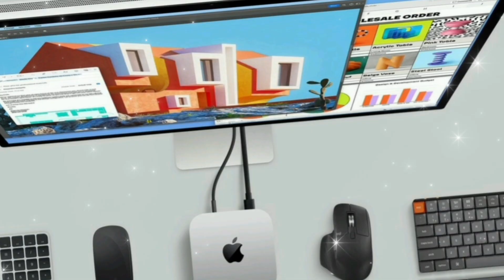Mac Mini M5 - Price, Release Date & Game Changing Upgrades Revealed!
Apple’s Mac Mini M5 is shaping up to be the ultimate compact powerhouse! With leaks hinting at a next-gen M5 chip, Thunderbolt 5 support, boosted GPU cores, and massive AI performance gains, this could be the most powerful small desktop Apple has ever made. In this video, we cover the M5 Mac Mini price, release date, full leaked specs, and top 10 features you need to know before it launches. Whether you’re a creative pro, developer, or just a fan of Apple’s compact desktops, you won’t want to miss what’s coming next.

📅 Expected Release Date: Late 2025 or Early 2026
💰 Expected Price: Starting at $599 (Base) / $1,399 (Pro)
⚡ Rumored Upgrades: 25% faster performance, AI-focused Neural Engine, advanced thermal design, and more!